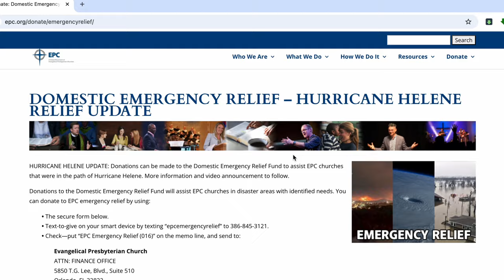EPC Hurricane Helene Relief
Stated Clerk Dean Weaver gives a short message regarding the EPC's response to Hurricane Helene and how you can participate.